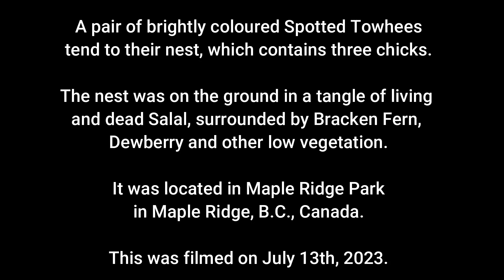Spotted Towhee 3 2023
A pair of brightly coloured Spotted Towhees

tend to their nest, which contains three chicks.

The nest was on the ground in a tangle of living
and dead Salal, surrounded by Bracken Fern,
Dewberry and other low vegetation.

It was located in Maple Ridge Park
in Maple Ridge, B.C., Canada.

This was filmed on July 13th, 2023.